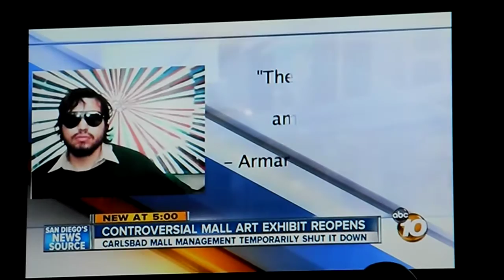10news piece - low volume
recorded off the tv